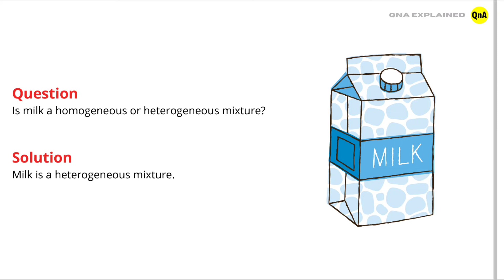Is milk a homogeneous or heterogeneous mixture? - QnA Explained